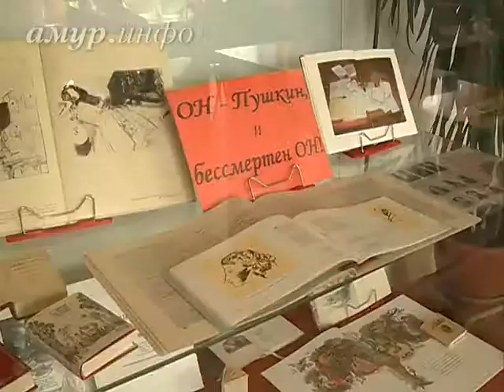В Благовещенске читали Пушкина на фарси и арабском языке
Подобные многоязычные чтения прошли в областной библиотеке впервые Ссылка на сайт